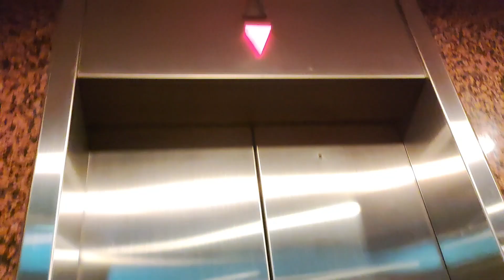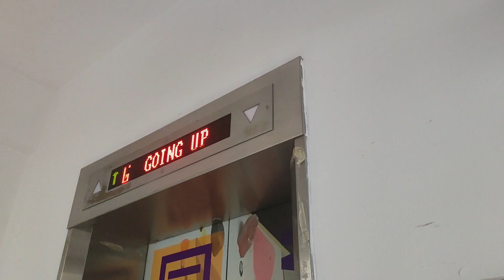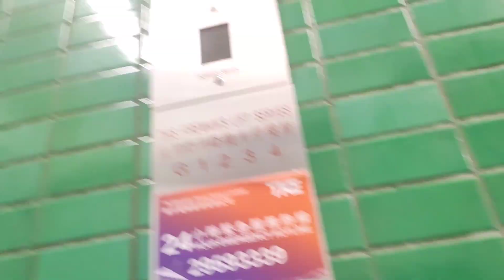Random elevator pack 109